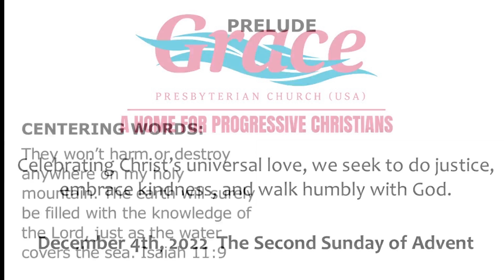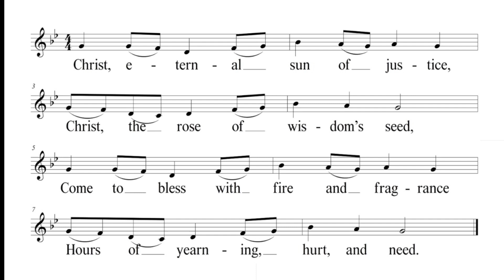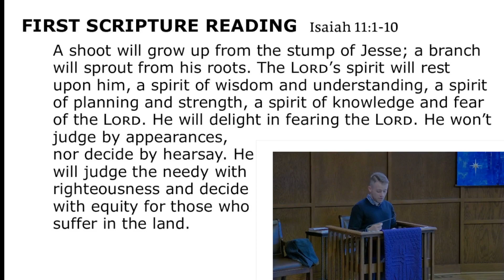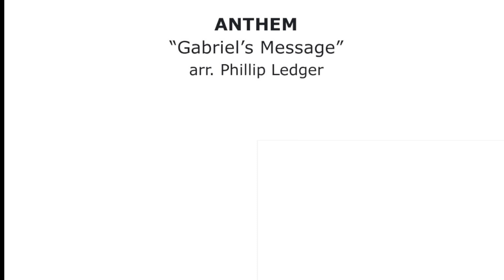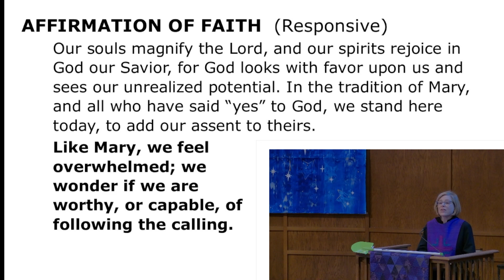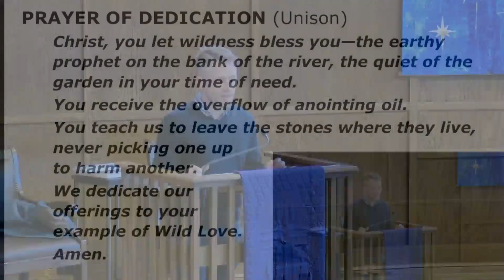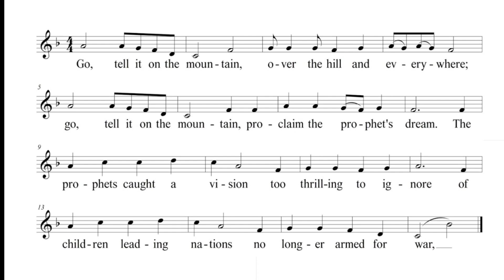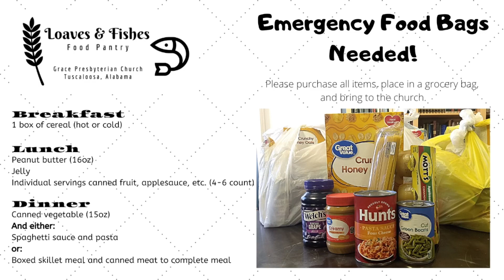"Fear and Awe"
2nd Sunday of Advent
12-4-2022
Rev. Cathy Caldwell Hoop, minister
Sarah Newton, welcome
Adam Brooks, liturgist
"Gabriell's Message,"  arr. Phillip Ledger